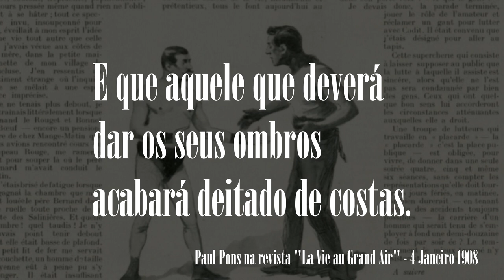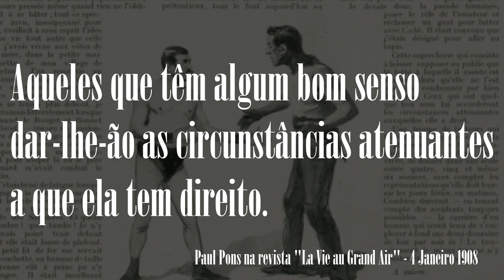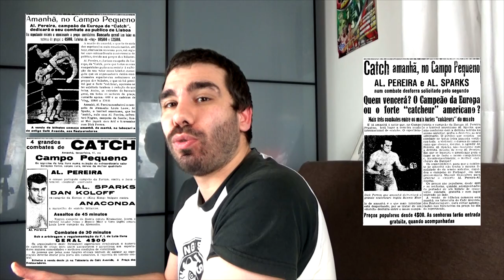Quem foi o primeiro wrestler português? | Vídeos do Nelo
Nunca quiseram saber como é que o wrestling chegou a Portugal? Eu sim. E procurei para vocês não precisarem de o fazer.

SOURCES:
CATCH - L'age d'or | ISBN: 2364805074
Arquivo do Diário de Lisboa
Arquivo de La Vie au Grand Air
WrestlingClassics.com